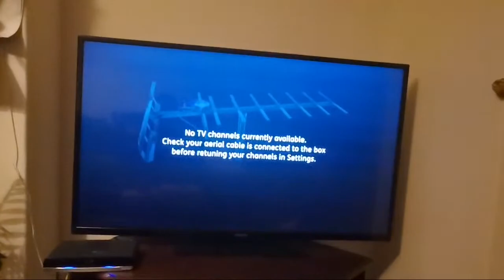Late Night Update Chat